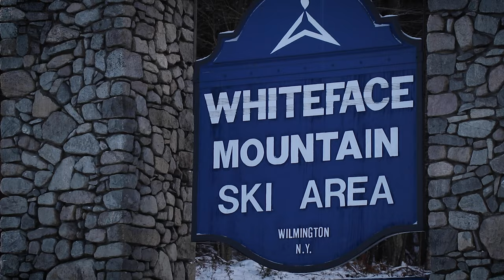Opening day of the SKI SEASON at Whiteface Mountain in the Adirondacks!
Ski season is finally here! Whiteface Ski Area opened for the season on Nov. 19 and conditions were awesome with top to bottom skiing available on day 1.

Whiteface Mountain hosted the Winter Olympics when they were in Lake Place in 1980. It's one of two ski resorts in the Adirondacks that are owned by the state of New York. Whiteface Ski Area also has the greatest vertical drop of any ski area in eastern North America.